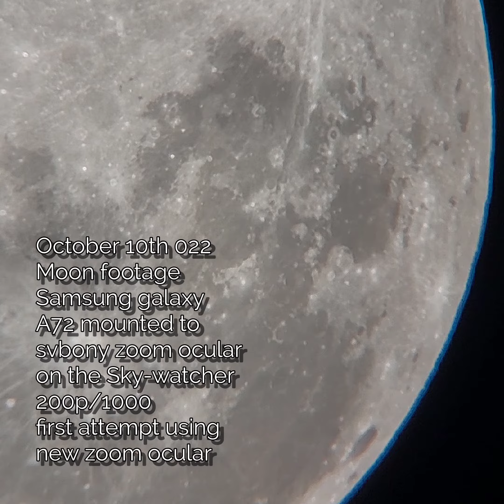October 10th 022 Moon footage Samsung galaxy A72 mounted to svbony zoom ocular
Moon footage
Samsung galaxy
A72 mounted to
svbony zoom ocular
on the Sky-watcher
200p/1000
first attempt using
new zoom ocular